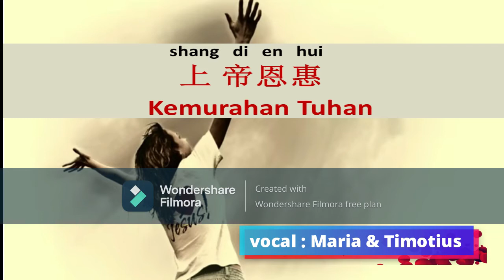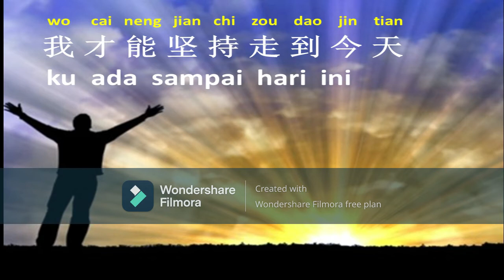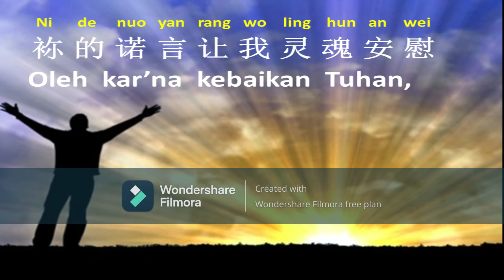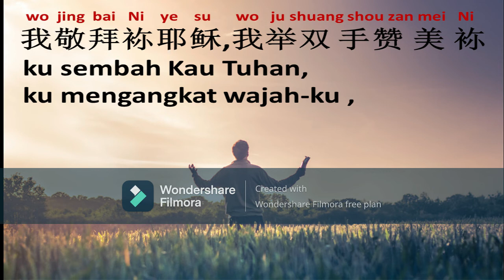上帝恩惠/shang di en hui--Kemurahan Tuhan